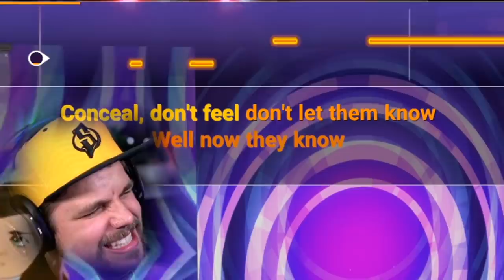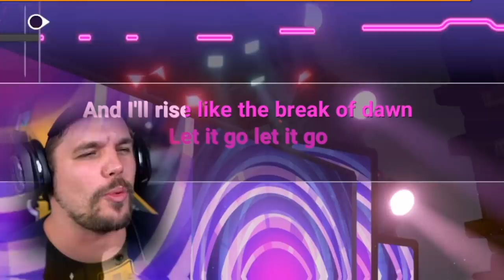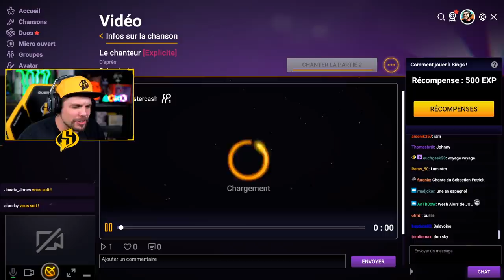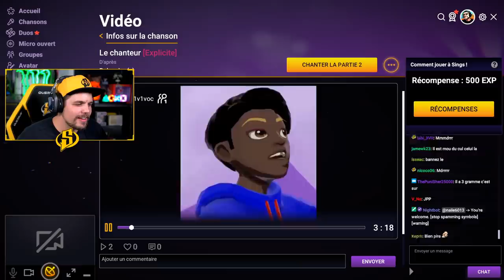LA VIDÉO LA PLUS MALAISANTE DE 2019 !!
Mon gage suite au sub goal 2500 sur Twitch Sings en mode Karaoke